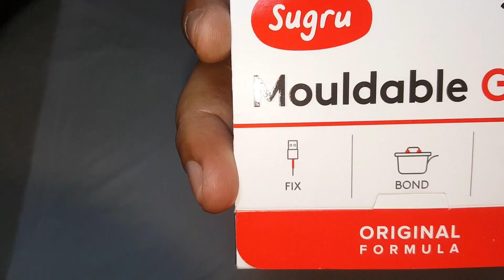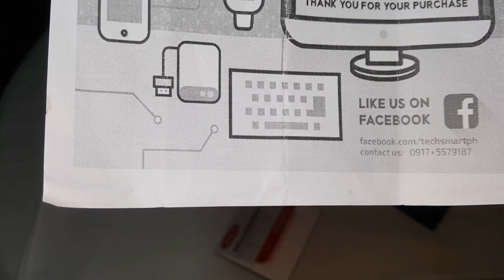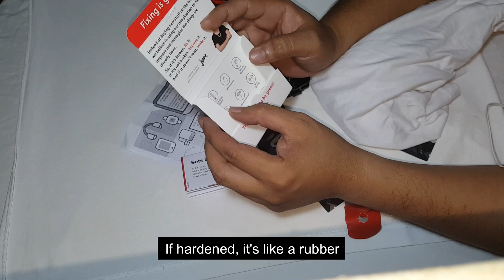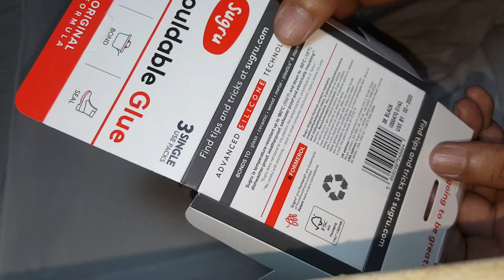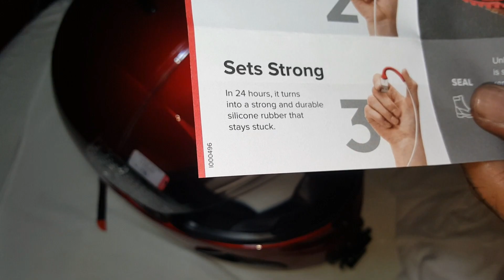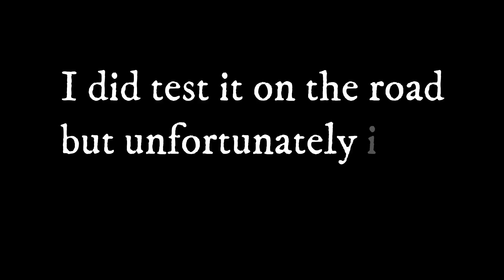How to make the best Helmet chin mount using sugru | Vlogging Helmet setup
For me, this is the best helmet chin mount setup for vlogging using sugru. Now the SJCAM SJ6 Legend Action Camera is attached to the helmet. Thanks to sugru!

If you have questions, concern, and or suggestions, please drop it in the comment section.

Ride Safe! Peace!